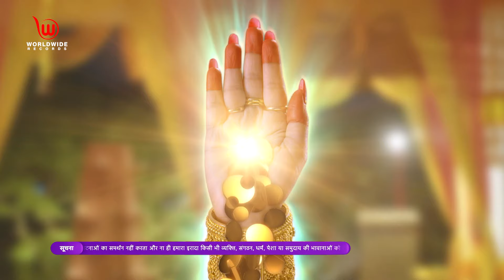Shubh Laabh - Aapkey Ghar Mein | Goddess Lakshmi's Arrival | Full Episode | Ep - 56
Synopsis :
Savita asks Vaibhav to get the house ready for Laxmi Goddess's arrival. In addition to preparing for the celebration, she beckons his kids as well. Vaibhav and Aditi assist Savita. As Koel weakens due to hunger and has difficulty moving from one place to another, Savita notices and invites them to her house. Rohit meets Abhay and sells him information about Koel's location.